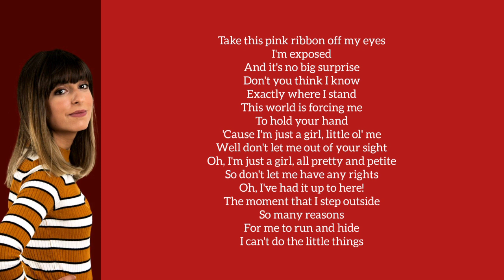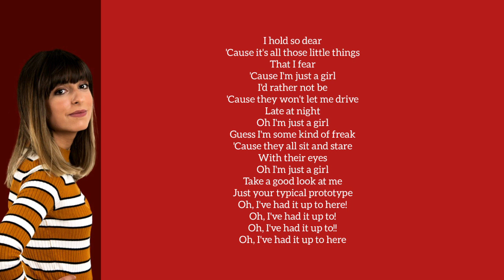JUST A GIRL/LETRA/MAIALEN